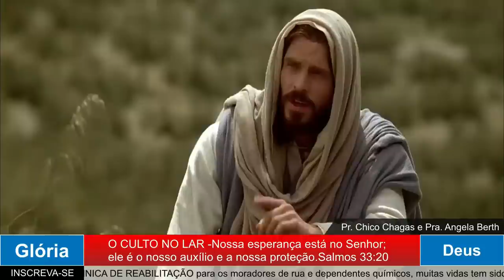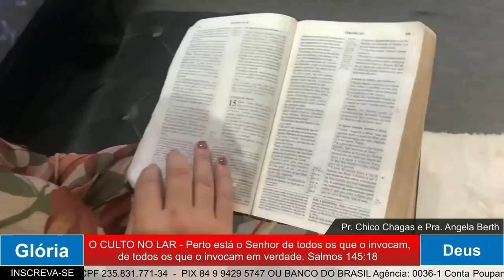CORTES DA SEMANA DO CULTO NO LAR DO DIA 13 AO DIA 18 DE MARÇO 23